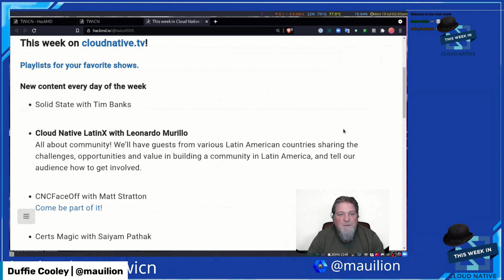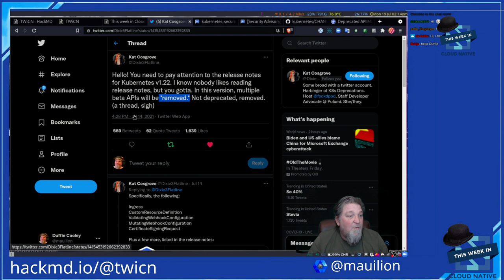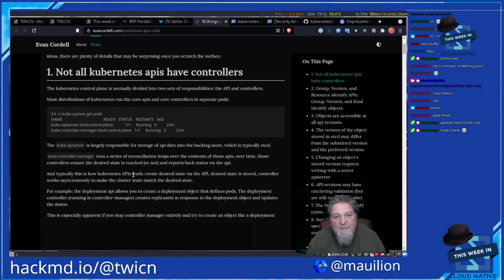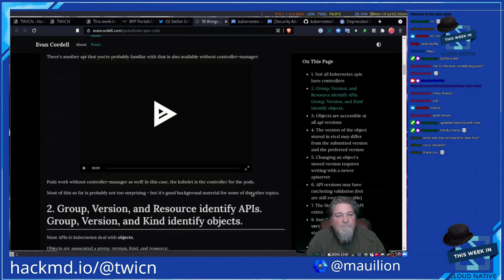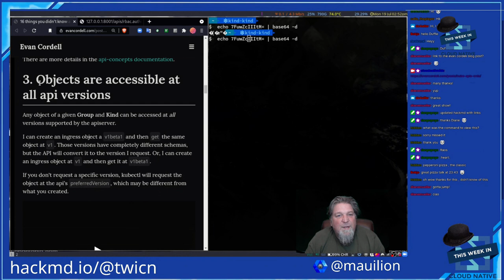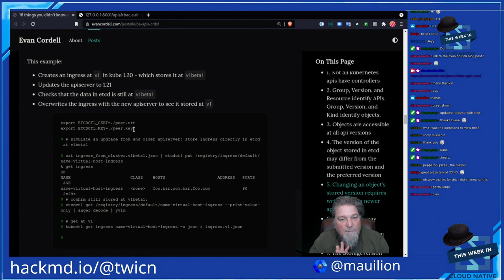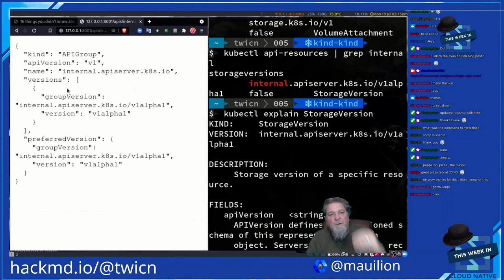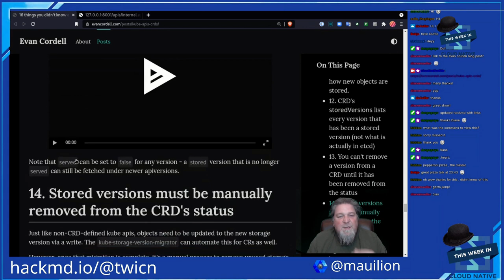This Week in Cloud Native